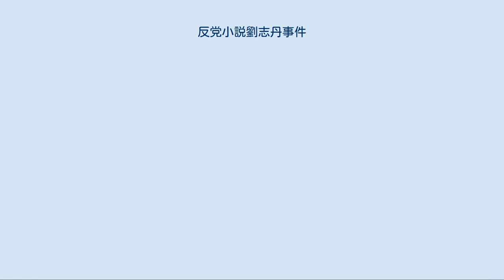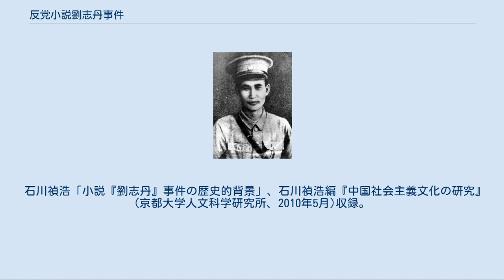反党小説劉志丹事件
反党小説『劉志丹』事件（はんとうしょうせつりゅうしたんじけん）は、1936年に戦死した劉志丹を題材に書かれた小説『劉志丹』が反党文書だとされた事件。
 劉志丹 劉志丹は1920年代から活躍した軍人で、長征の先頭に立ち高崗らと共に中国西北部の陝甘辺ソビエト政府（陝北省ソビエト政府）の確立に尽力した。
1936年2月21日、毛沢東の「北上抗日」という指示で東征を行い、山西省に入ったところで同地を支配していた国民党の閻錫山軍に敗北し、4月14日に退却の途中に射殺されている。
この一件で彼の故郷である保安県は志丹県と名を変え、追悼大会が盛大に行われた。
 1954年、中央宣伝部の指示で、彼を題材にした小説『劉志丹』が弟劉景范の妻で、自身も陝北で活動していた李建彤によって執筆が始められ、1959年までに初稿を書き終えた。
その後、1936年当時に陝北省ソビエト政府主席であった国務院副総理習仲勲の助言を得て、1962年までに完成した。
だが既に失脚していた高崗や1930年代に共産党で極左偏向路線を主導した王明に関わる内容であったことから、陝北地域の党責任者だった賈拓夫は中央宣伝部の審査を仰ぎ、周揚副部長は問題なく出版は可能と結論。
出版にこぎつけた。
 ところが光明日報、工人日報、中国青年報などに連載されると閻紅彦（雲南省委第一書記）が、内容は党中央の評価が必要だと発表に反対し、その報告を受けた康生によって「政治問題であり、処理を求める」と楊尚昆に命じた。
 8月、第8期中央委員会第10回全体会議予備会議で小説『劉志丹』は高崗の名誉を回復し、党を攻撃する文書と指摘、9月24日に開催された第8期十中全会で毛沢東は「小説を書いて反党反人民をするとは、これは一大発明だ」と批判した。
これを口実に習仲勲、賈拓夫、劉景范らが反党集団と認定され、習仲勲は党内外の職務からすべて解任された上に下放され、賈拓夫は北京鉄鋼公司の副経理に降格された。
 1966年に文化大革命が始まると、康生、江青、林彪らは小説『劉志丹』に関わった人間に対して手を伸ばし始める。
1967年、人民日報で出版許可を出した周揚を「反革命両面派周揚を評す」と題された姚文元執筆文章を発表して党と国家を簒奪する陰謀を進めていたと批判し、拘束した。
李建彤は1970年に党から除名され、労働改造処分となるなど、西北反党集団として6万人が被害を受けたとされる。
またかつて毛沢東に英雄と評された劉志丹自身もその手からは逃れられず、記念碑が紅衛兵によって破壊された。
 1978年の第11期3中全会以降冤罪事件の再評価が始まり、翌1979年には「小説劉志丹の名誉回復に関する報告」ですばらしい革命文化作品であり、（中略）高崗の再評価問題など存在しないと評価され、10月には再出版された。
しかし、一部古参同志が事実と異なると指摘したため、1986年に習仲勲が調査した結果、「党の歴史的人物の描写は歪曲してはならない」と決定され、胡耀邦の指示で再度発禁となった。
その後、小説に描かれた関係者がほとんど逝去した2009年に至って江西教育出版社から再刊された。
 石川禎浩「小説『劉志丹』事件の歴史的背景」、石川禎浩編『中国社会主義文化の研究』(京都大学人文科学研究所、2010年5月)収録。
 石川禎浩「小説『劉志丹』事件の歴史的背景」